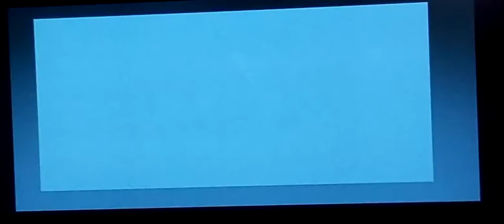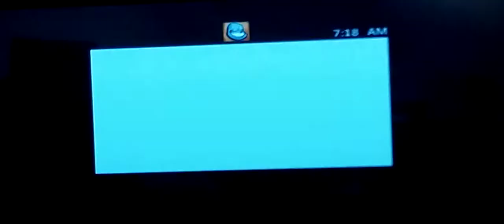my friend plays assassin's Creed for the first time